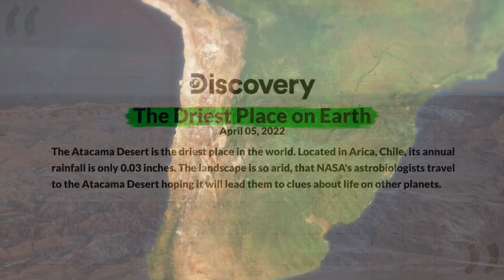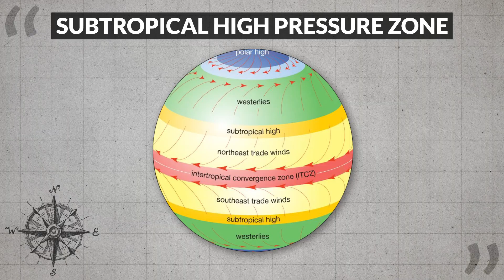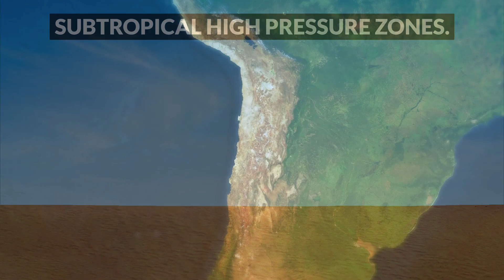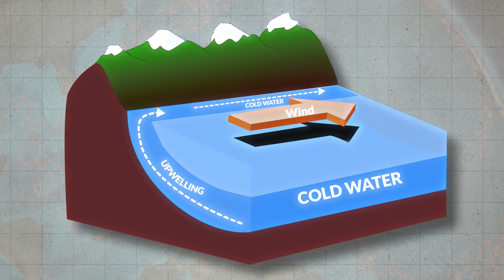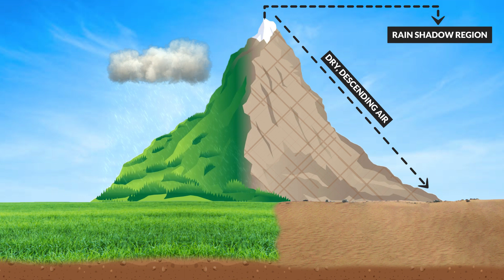Why is the Atacama Desert the Driest Place on Earth | Geopolitics | Geopolipedia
Deserts are some of the most harsh environments in the world with their unbearable temperatures and lack of rainfall. However, did you know that the driest place on Earth is not the Sahara desert that most think it is, but actually the Atacama Desert in South America? Well, if you want to know why it is, then watch this video and stick around to the end to learn of an incredible phenomenon that takes place once in a blue moon in this desert and transforms it into something else entirely. We hope you enjoy it!

TIMECODES:
0:00 -Intro
2:56 - Reasons
3:21 - Location and Winds
4:36  - Ocean currents
6:18 - Double Rain Shadow
8:44 - El Nino and flower blooms

We cover geopolitics topics around the globe and talk about current geography, politics, etc.
This channel is inspired by RealLifeLore, do check them out!